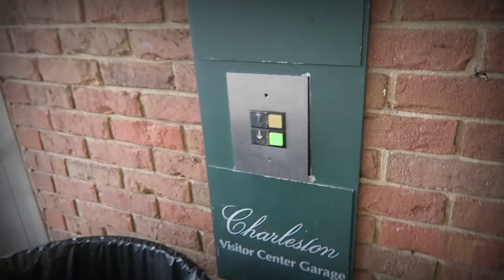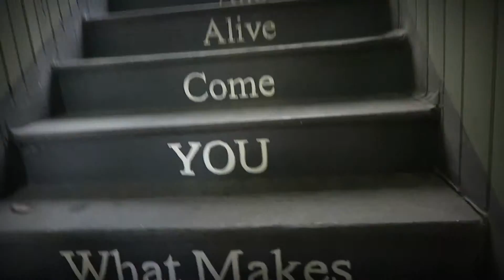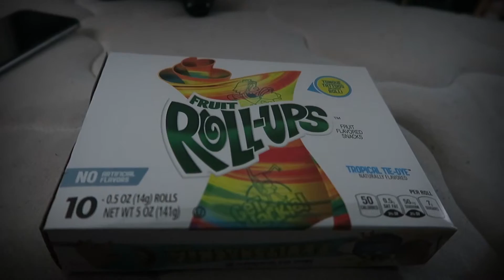Fingerpaint Photoshoot & Tongue Tattoos! [1/30/2016]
More Content